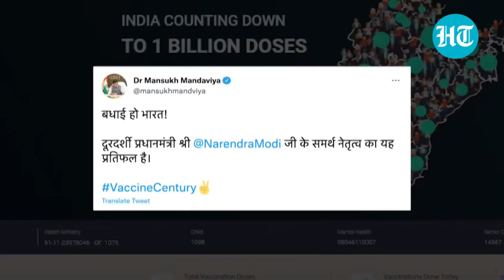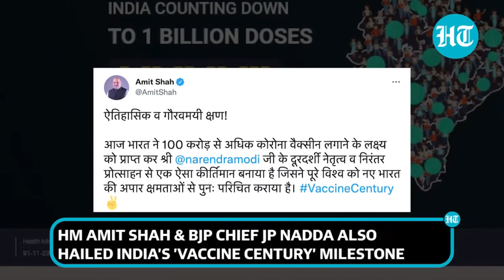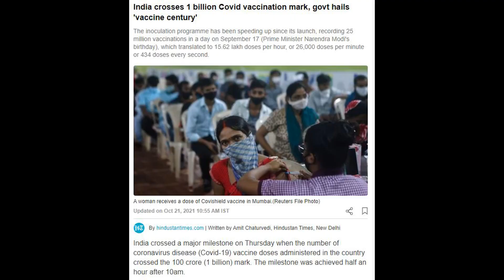2317 - PM Modi hails 'vaccine century' as India crosses 100 crore Covid jabs milestone - 21st Oct